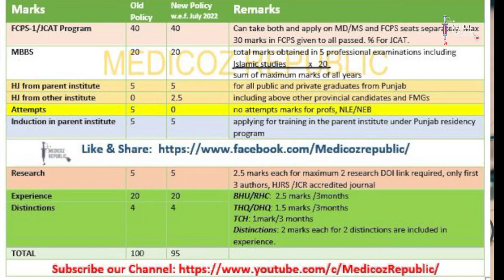FCPS July 2022 merit | Medicine & Allied | Basic Sciences | Cardiology | Pathology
I've discussed about highest and lowest merit for FCPS July 2022 induction under Punjab Residency Program (PRP) in this video.

Check out other videos regarding CIP and PRP on my channel:-